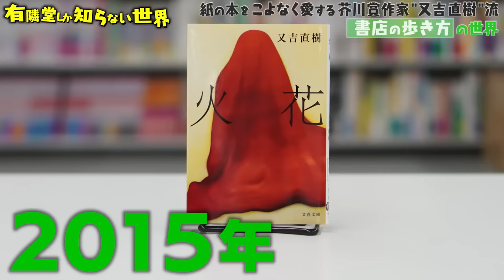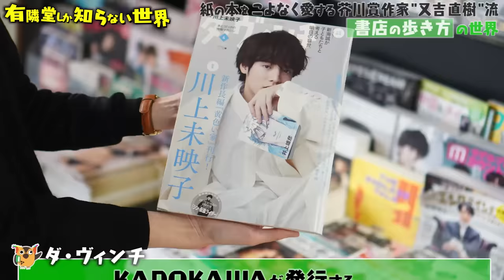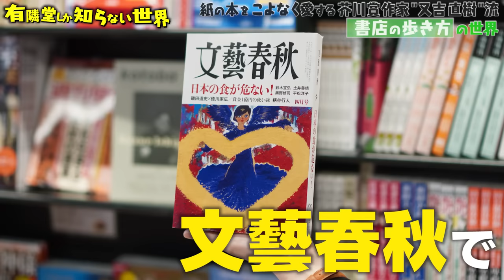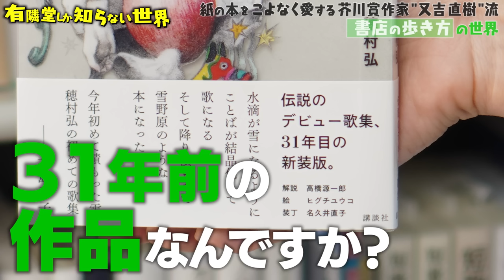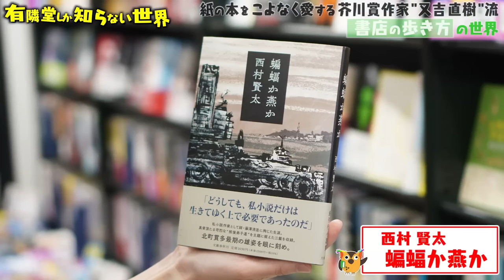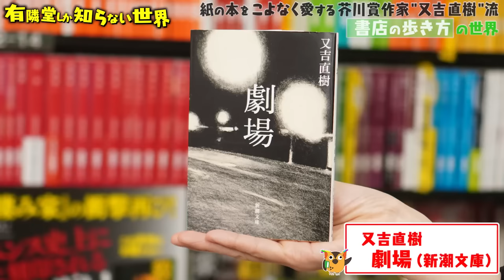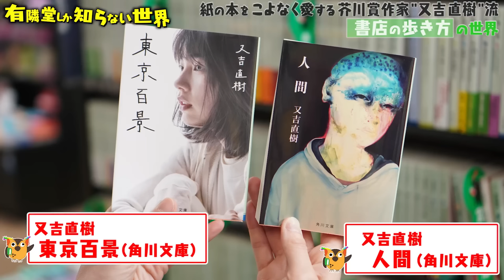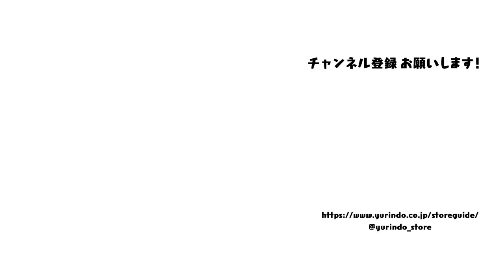【又吉直樹】書店の歩き方の世界～有隣堂しか知らない世界177～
■後編：又吉直樹さん「書店の歩き方②」はこちらから
【又吉直樹×鳥】書店の歩き方の世界②【紙の本の魅力を語る】～有隣堂しか知らない世界179～

■過去に又吉直樹さんが出演した回はこちら

■又吉さんが乗った古いエレベーターの動画はこちら
【こいつ…動くぞ！】手動扉エレベーターの世界〜有隣堂しか知らない世界020〜

0:00　オープニング／又吉さん再登場…ブッコロー緊張！
0:55　伊勢佐木町本店を貸し切り！
1:41　又吉直樹流書店の歩き方スタート／まずは雑誌コーナー
3:53　詩歌の棚へ
5:23　現代小説の棚
6:06　表紙買いはある？
6:46　本との信頼関係を結ぶ
4:48　2階文庫・新書コーナーへ
9:45　又吉さんに本店のエレベーターに乗ってもらおう！

今回は「又吉直樹流・書店の歩き方の世界」！
2回目の登場となる又吉直樹さんに、
閉店後の伊勢佐木町本店をじっくり巡っていただきました。
どんなふうに書店を楽しむ？本とどんなふうに出合う？
又吉さん流の読書体験とは？？
無類の本好き・書店好きである又吉さんからあふれ出る情熱を
ブッコローは受け止めきれるのでしょうか？！

■又吉さんが紹介した本・雑誌（タイトル／著者／出版社）
・ダ・ヴィンチ／KADOKAWA
・日経エンタテインメント／日経BP
・GINZA／マガジンハウス
・新潮／新潮社
・すばる／集英社
・文學界／文藝春秋
・文藝／河出書房
・群像／講談社
・火花／又吉直樹／文春文庫
・オール読物／文藝春秋
・文藝春秋／文藝春秋
・カキフライがないなら来なかった／せきしろ・又吉直樹／幻冬舎文庫
・シンジケート／穂村弘／講談社
・世界音痴／穂村弘／小学館文庫
・夜が明ける／西加奈子／新潮社
・きょうも芸の夢をみる／ファビアン／ワニブックス
・その本は／ヨシタケシンスケ・又吉直樹／ポプラ社
・月と散文／又吉直樹／KADOKAWA
・蝙蝠か燕か／西村賢太／文藝春秋
・棕櫚を燃やす／野々井透／筑摩書房
・きりぎりす／太宰治／新潮文庫
・劇場／又吉直樹／新潮文庫
・東京百景／又吉直樹／角川文庫
・人間／又吉直樹／角川文庫

■又吉直樹さん最新刊『月と散文』（KADOKAWA）についてはこちらから

■又吉直樹さんオフィシャルコミュニティ【月と散文】